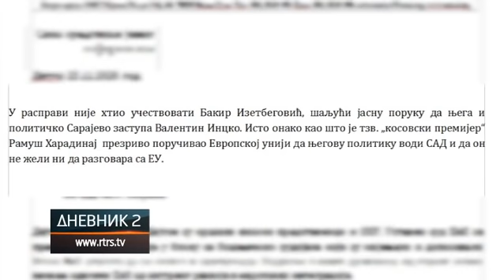Brojna reagovanja na obraćanje Dodika u UN; Srpsku predstavio na najbolji način